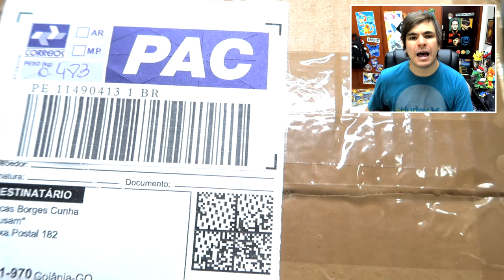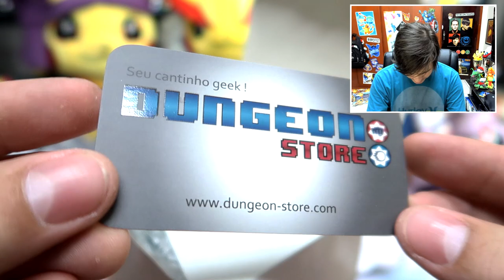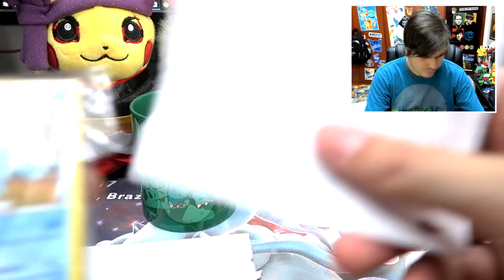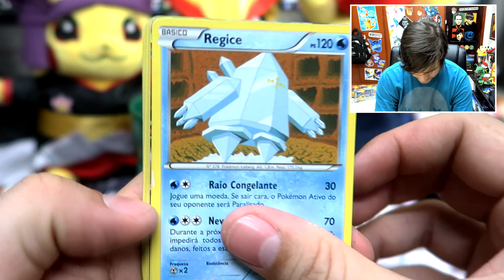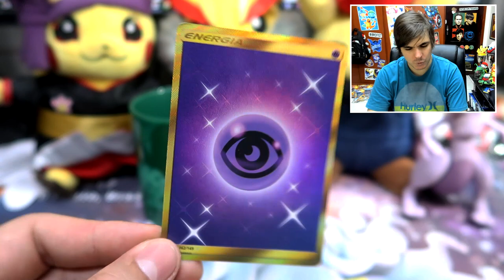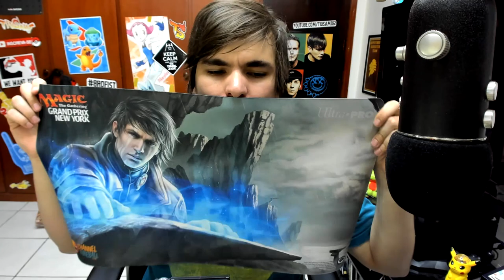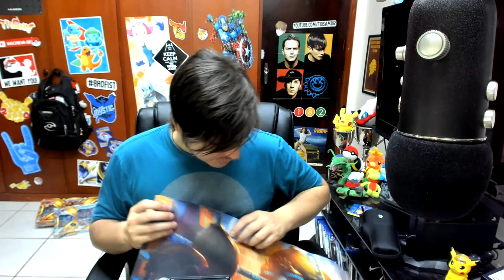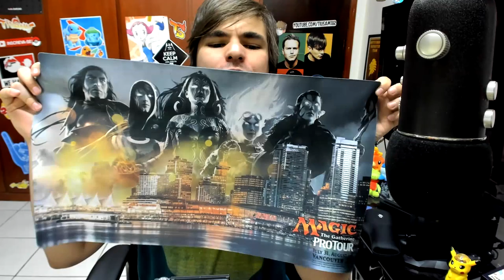✉ Caixa Postal 182 - Presentes ÉPICOS dos Inscritos! (AGO/SET)